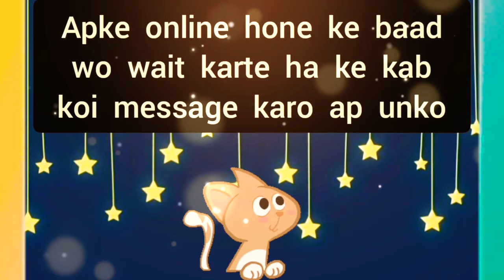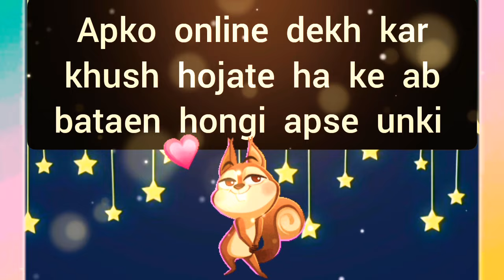choose one number | love quiz | love quiz game today | love quiz questions and answers